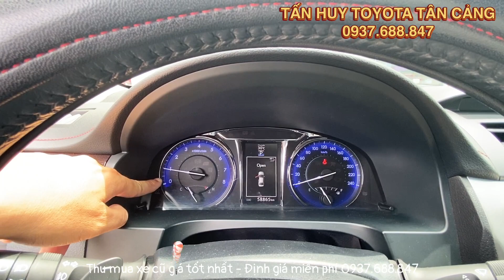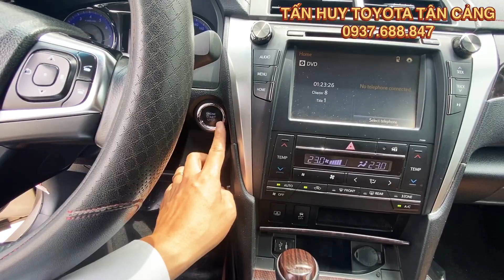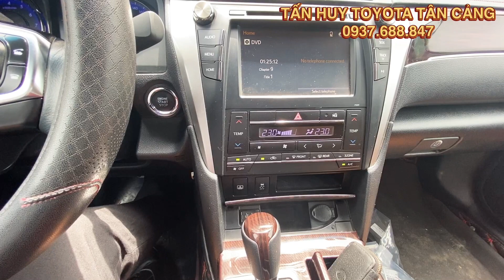Camry 2018 2.5 Q | Cực Đẹp, Bản cao cấp nhất, Full lịch sữ Hãng Toyota Tân Cảng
Cam kết:
1. Động cơ, hộp số chưa từng đại tu.
2. Không đâm đụng ảnh hưởng tới khung gầm kết cấu.
3. Không thuỷ kích.
4. Hồ sơ, pháp lý rỏ ràng.
5. Nguồn gốc xuất sứ rỏ ràng.